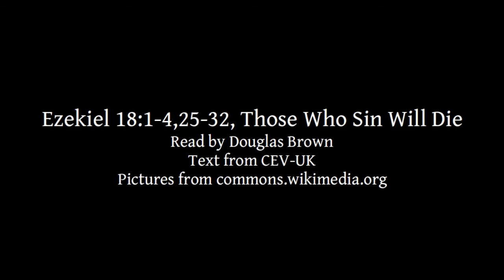Ezekiel 18:1-4,25-32 | Those Who Sin Will Die | Lectionary bible reading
Ezekiel 18:1-4,25-32, Those Who Sin Will Die